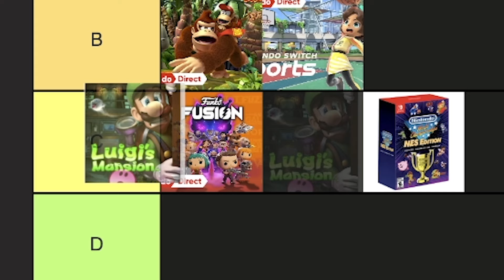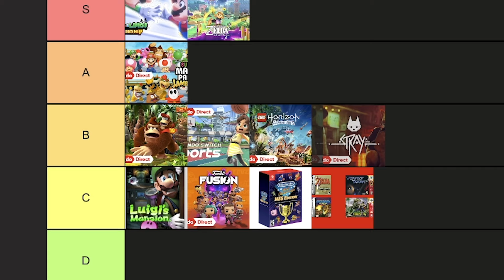Ranking The Nintendo Direct By HYPE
The Summer Nintendo Direct was filled with WILD announcements. So, in this video, I wanted to break down each one and rank them based on my personal hype levels.